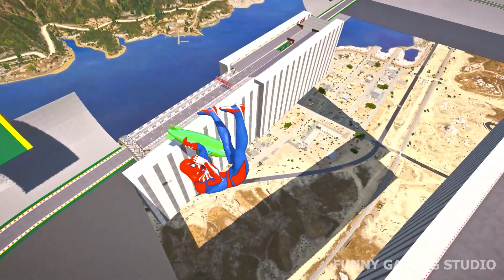GTA 5 Epic Ragdolls/Spiderman Compilation EP.61 (GTA 5, Euphoria Physics, Fails, Funny Moments)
Game Mods
-Menyoo PC [Single-Player Trainer Mod]
-Simple Trainer for GTA V
-Map Editor
-Enhanced Native Trainer
-AddonPeds
-PC Trainer V
-Super Ramp
-Spiderman

-IMPORTANT:
We did not try to do these scenes in real life in the video. We only perform in GTA V game with mods and euphoria physics